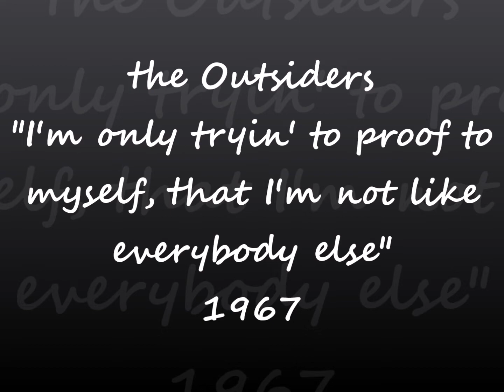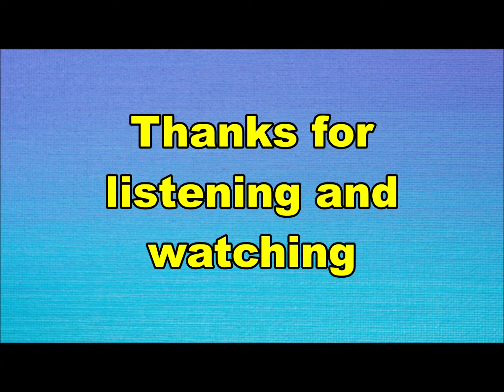the Outsiders - I'm only tryin' to proof to myself, that I'm not like everybody else (Nederbeat)2022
the Outsiders uit Amsterdam met "I'm only tryin' to proof to myself, that I'm not like everybody else" (Relax 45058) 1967

Namen van de bezettingen:
Wladimir Tax aka Wally Tax
Ronnie Splinter
Appie Rammers
Leendert Busch
Tom Krabbendam
Frank Beek
Tony Leroy